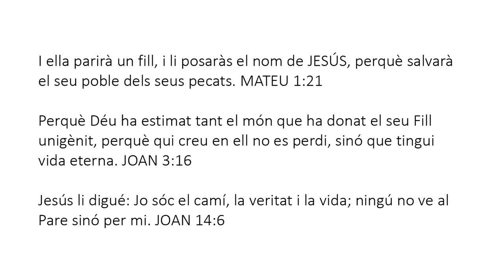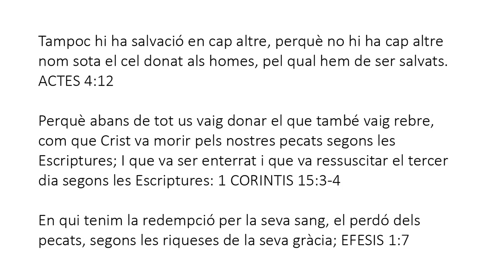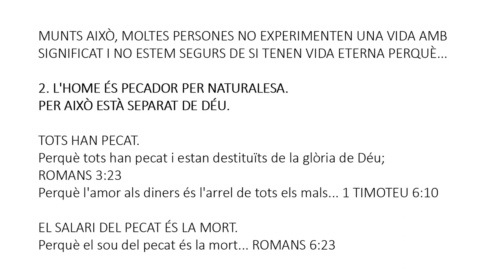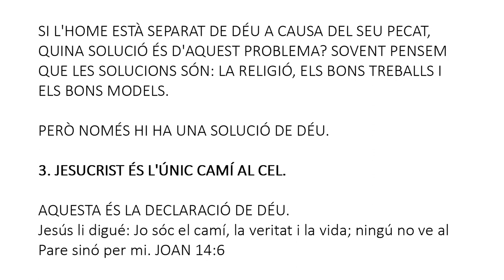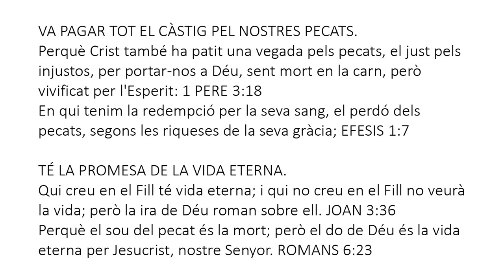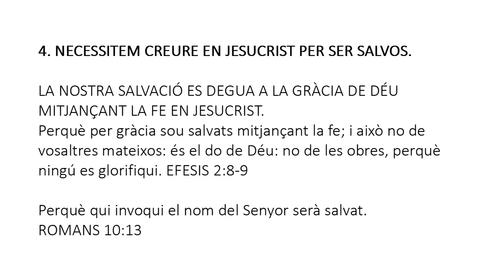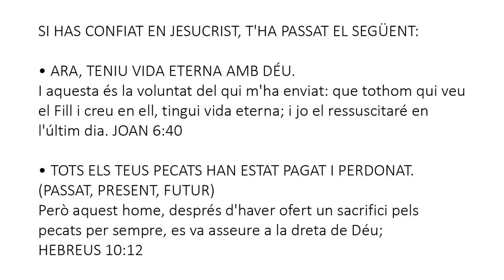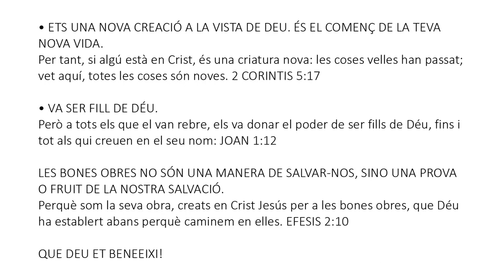Catalan - A Memorial to Mary of Bethany - Soul Winning Gospel Presentation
En veritat us dic que allà on es prediqui aquest evangeli al món, també es parlarà d'això com a record d'ella. MARC 14:3-9